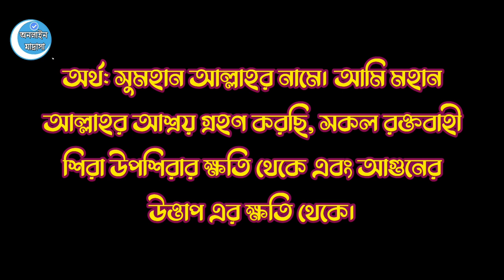সকল প্রকার ব্যথা-বেদনা ও জ্বর থেকে মুক্তি লাভের দোয়া | Online Madrasa | Effective Dua for fever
সকল প্রকার ব্যথা-বেদনা ও জ্বর থেকে মুক্তি লাভের দোয়া।

🔎  আব্দুল্লাহ ইবনু আব্বাস (রাঃ) বলেন, রাসূল (সা.) জ্বর এবং সকল রোগব্যাধি-ব্যাথাবেদনার জন্য এ দোয়াটি শিক্ষা দিতেন!

দোয়াটির এর বাংলা অর্থঃ-)

অর্থ: সুমহান আল্লাহর নামে। আমি মহান আল্লাহর আশ্রয় গ্রহণ করছি, সকল রক্তবাহী শিরা উপশিরার ক্ষতি থেকে এবং আগুনের উত্তাপ এর ক্ষতি থেকে।

দোয়াটির বাংলা উচ্চারণ:-

উচ্চারণ: ''বিসমিল্লা-হিল কাবীর, আ'ঊযু বিল্লা-হিল আযীমি মিন শাররি কুল্লি ইরক্কিন না অ'আরিন ওয়া মিন শাররি হাররিন না-র।

আল্লাহ তাআলা আমাদের সকলকে উক্ত আমল করার তৌফিক দান করুন!